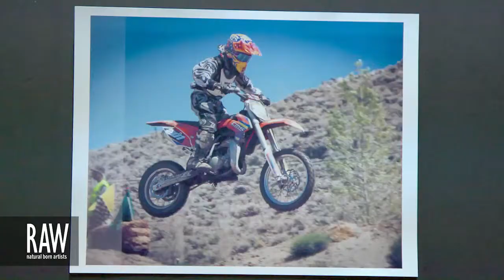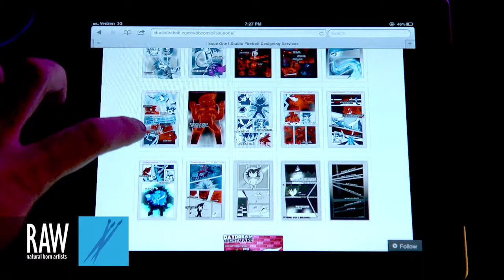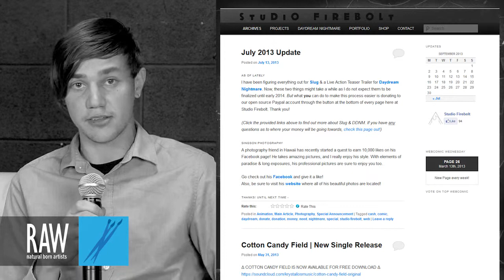STUDIO FIREBOLT at RAW:Reno Translations 08/22/2013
Video footage shot by: CHARLIE HAYES